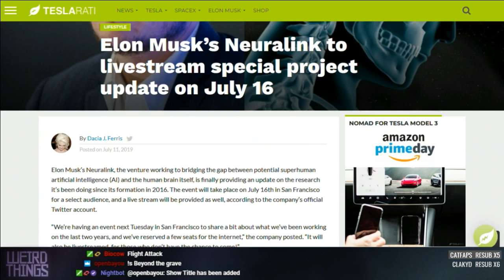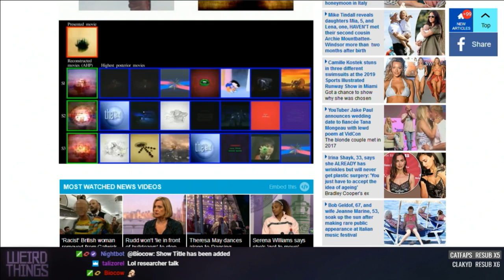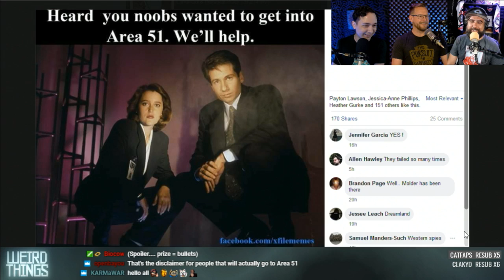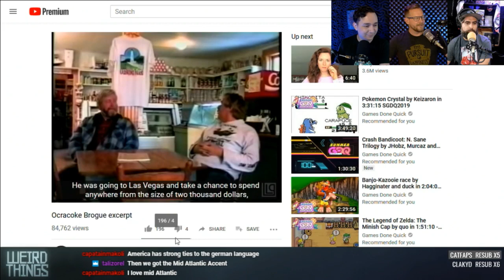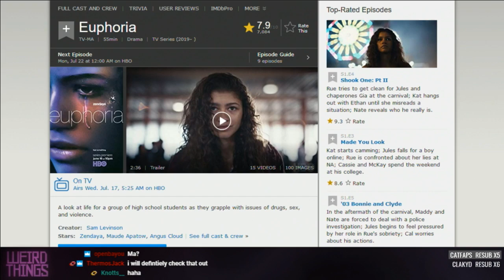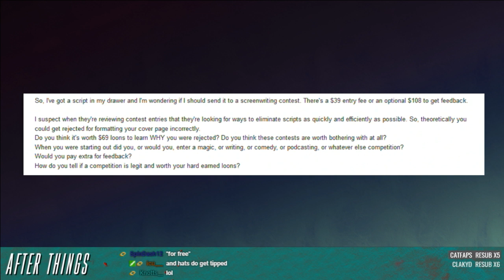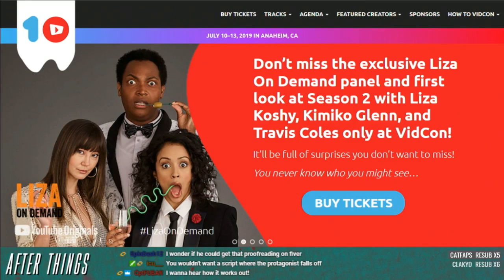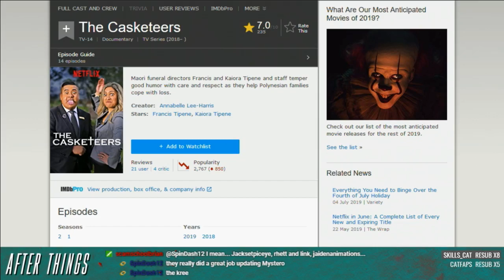Weird Things Ep. 366